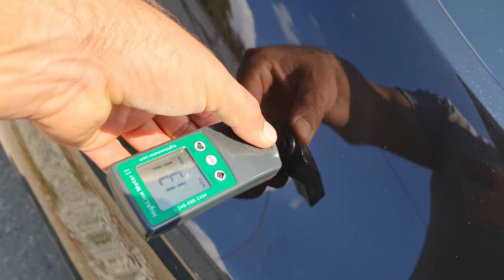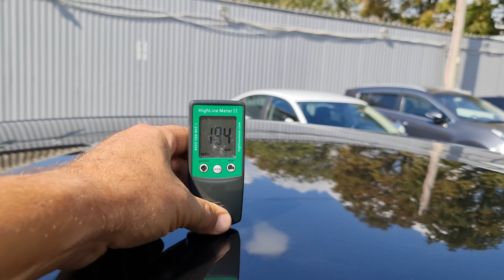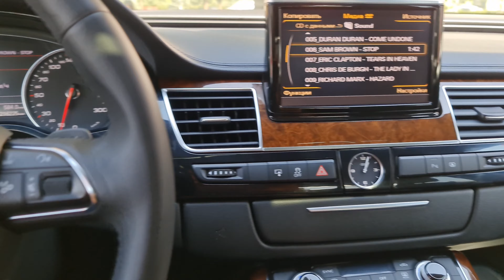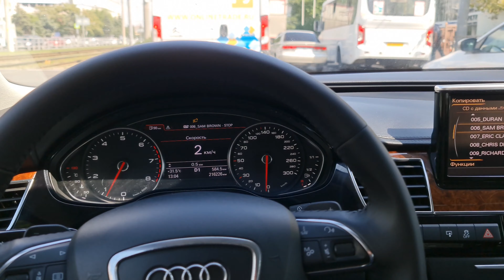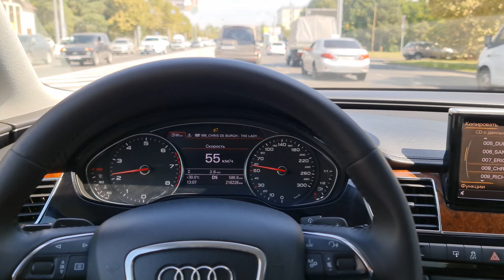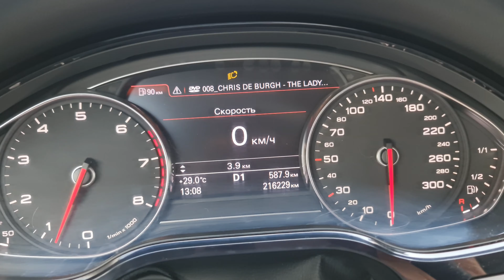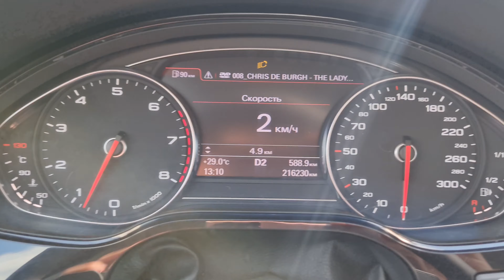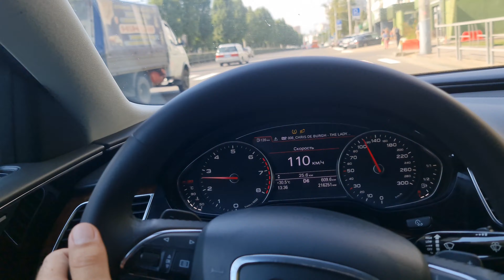Хочу купить Audi A8 3.0 AT, 2011, 216 000 км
АВТОМОБИЛЬ ПРОДАН В продаже   Audi A8 3.0 ATСмотрите подробную видео презентацию автомобиля. Если нравится такой правильный способ продажи автомобилей, поддержите лайком и подписываетесь, чтобы первыми узнавать о новых поступлениях.

Преимущества этого автомобиля:
✅ 4 владелеца
✅ Отличная комплектация
✅Не требует вложений ни по кузову, ни по техник

Также посмотреть актуальный список автомобилей у нас в продаже можно в нашем профиле на Avito